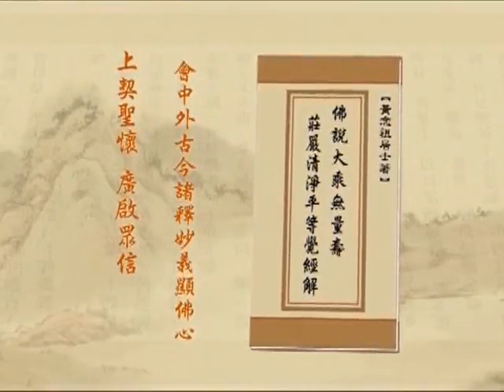(596)淨土大經解演義2010年-淨空老法師(台語配音)